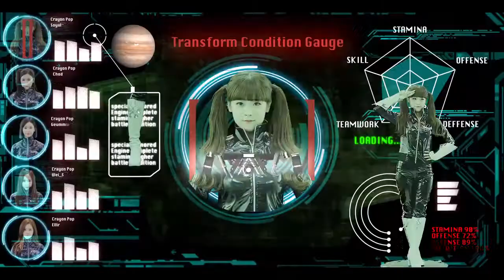[Crayon Pop] 크레용팝 'FM' M/V - official